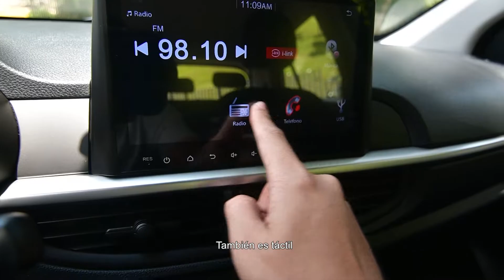Kia Picanto Emotion | Modelo 2023 | Autos VIP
Descripción:

CERO KILÓMETROS
Tracción 4x2
ABS
Transmisión mecánica
Placa terminada en 0
Financiación hasta el 100%
Ahórrate matricula y soat